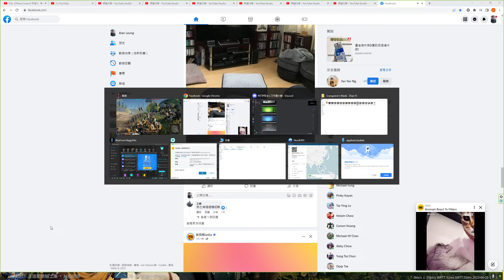Conqueror's Blade Zhan Yi 2023 06 10 15 25 01 14